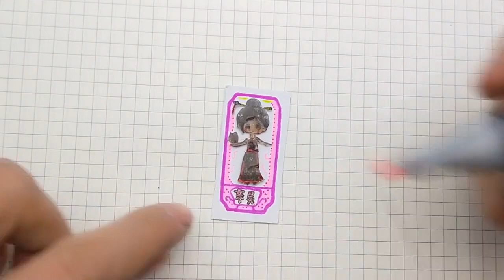用热缩制作叶罗丽辛灵仙子迷你立体卡，一起学起来，步骤也不难！